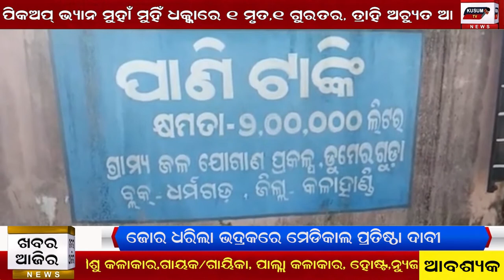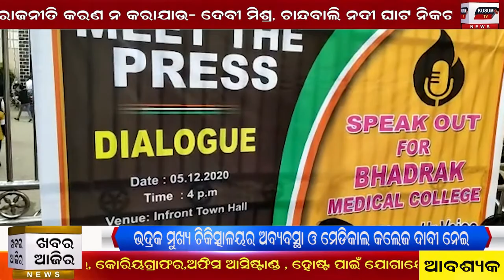Khabar Aajira-07 12 2020 Afternoon News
କଳାହାଣ୍ଡିରେ ପାନୀୟ ଜଳ ପାଇଁ ଡହଳ ବିକଳ ଗ୍ରାମବାସୀ#
ଜୋର ଧରିଲା ଭଦ୍ରକରେ ମେଡିକାଲ ପ୍ରତିଷ୍ଠା ଦାବୀ #
ଭଦ୍ରକରେ ଜିଲ୍ଲାସ୍ତରୀୟ ହୋମଗାର୍ଡ ଦିବସ ପାଳିତ #
ବାଇକ୍ ଓ ପିକଅପ୍ ଭ୍ୟାନ ଧକ୍କାରେ ୧ମୃତ,୧ଗୁରୁତର #
ଭଦ୍ରକ ମୁଖ୍ୟ ଚିକିତ୍ସାଳୟର ଅବ୍ୟବସ୍ଥା ଓ ମେଡିକାଲ କଲେଜ ଦାବୀ ନେଇ ଜିଲ୍ଲା କଂଗ୍ରେସ ତରଫରୁ ଆଗାମୀ ୧୦ ତାରିଖ ଦିନ ବନ୍ଦ ଡାକରା #
kusum tv news#
Bhadrak ru Suraj Khan, Kusum Tv
Kalahandi ru Suresh Sahu, Kusum Tv